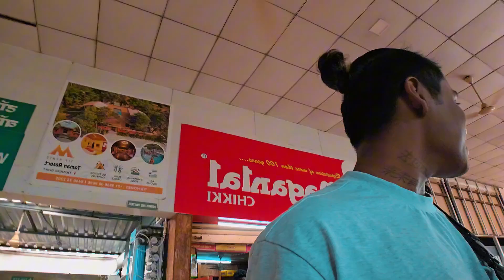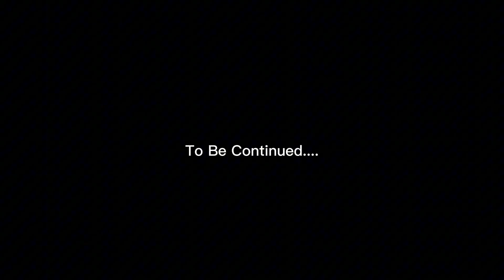Dost Hai Ya Namune 🥲 - Pawna Lake Camping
Please Share Your thoughts in comments